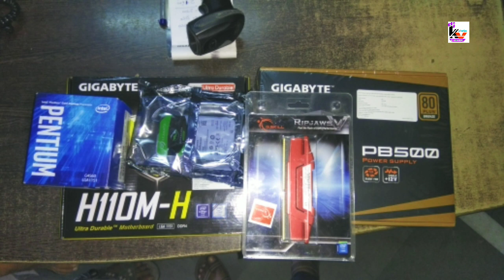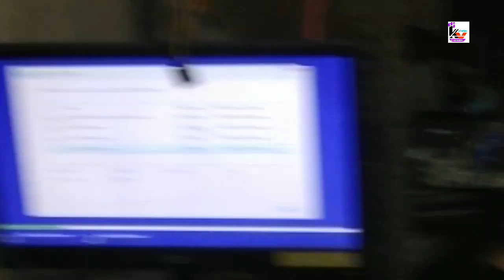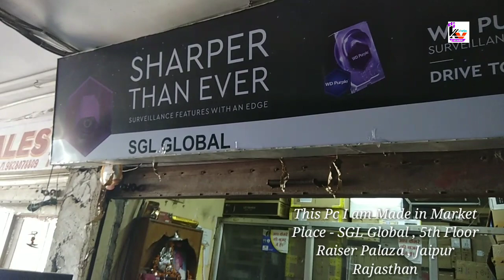Gaming And Video Editing Pc Build Under 30k | Budget Gaming Pc | 22 inch Moniter | Must Watch 2018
Hiiii , This Video is Not  a Song Remixing
This Video is In My Dream .pehli m Laptop par Editing karta tha .Now I have Buy A Big Pc For 1080p Gaming in High setting and Video Rendering
I am give you all parts Name in Down.

And Most Thing I have not Buy Online .I go to the market and Buy All Part And Assambal.

Prososaser - Intel Pentium g4560 7th generation. 3.50ghz prososaser

Motherboard - Gigabyte H110M - H ( HD Port )

Ram - G-Skall 8 gb DDR4

Hard Disk - Segat Barakuda 1 TB

Power Supply - Gigabyte PB 500 Watt (80+ Bronz Satisfied)

Graphics Card - Not Buy .But In Some Time I am Buy - Msi 1060 6gb version .

Cabinet - Cooler Master K380 ( Mid Tower)

Display - Lg 22MP68VQ (1080p) Full HD And Bezal Less Dizain

All part Are buy In Market

And I Have Buy All Parts  -
 SGL Global , Raiser Plaza , Jaipur , Rajasthan

4. NIVIRO _-_ The Ghost {NCS Official Release}